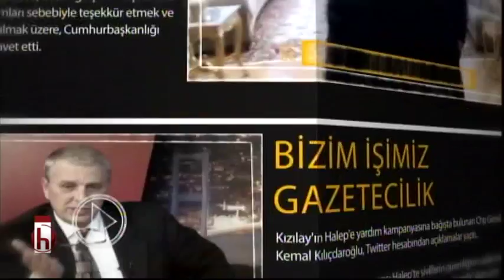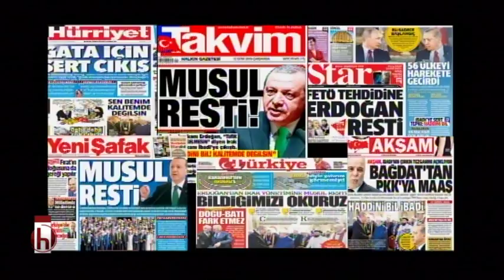AKP'nin yatırım gerçekleri - 25.09.2017 Can Ataklı ile Yazı İşleri 2. Bölüm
Konuk: Ömer Fethi Gürer / CHP Niğde Milletvekili